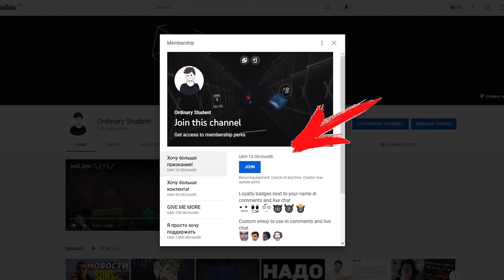ЗАКУЛИСЬЕ С ОРУЖИЕМ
Поиграл в Backrooms в VR на твиче. Решил нарезать сюда интересные моменты

как попасть в закулисье the backrooms vr бекрумс уровни
бекрумс что это бекрумс винди бекрумс с оружием закулисье с оружием
закулисье существует закулисье страшные истории закулисье сущности